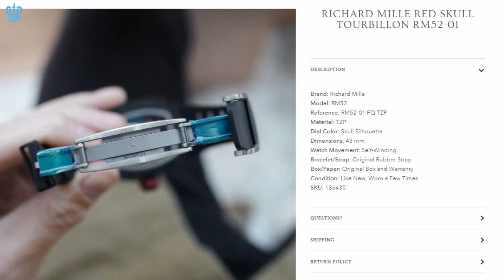5 Most Expensive Richard Mille Watches That Only Billionaires Can Afford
5 Most Expensive Richard Mille Watches That Only Billionaires Can Afford

In this exclusive video, we bring you fascinating insights into the world of luxury timepieces. Explore the realm of Richard Mille watches, renowned for their exceptional craftsmanship and exorbitant prices. Join us as we unveil the top 5 most expensive Richard Mille watches that only billionaires can afford.

In this mesmerizing showcase, we present a curated selection of Richard Mille timepieces that epitomize opulence and extravagance. Each watch tells a unique story, combining exquisite design, cutting-edge technology, and rare materials. From intricate complications to innovative materials, these timepieces are the epitome of luxury watchmaking at its finest.

Indulge in our detailed exploration of these unattainable Richard Mille watches, meticulously handcrafted with utmost precision. Discover the stunning blend of traditional horology techniques with avant-garde engineering advancements, resulting in timepieces that are not only visually striking but also offer supreme functionality.

Throughout this video, we provide an in-depth analysis of each watch's remarkable features, such as intricate tourbillon movements, mesmerizing dial designs, and precision chronograph functions. Embark on a journey that unveils the secrets behind the craftsmanship of these highly sought-after timepieces.

Whether you are a horology enthusiast, a billionaire seeking the ultimate status symbol, or simply intrigued by the world of luxury watches, this video is a must-watch. Gain exclusive insights into the rarified world of Richard Mille and understand what sets these watches apart from the rest.

Prepare to be captivated as we delve into the elegance, sophistication, and unmatched exclusivity that defines Richard Mille watches. Witness the luxury that only a select few can experience—the epitome of prestige and refinement.